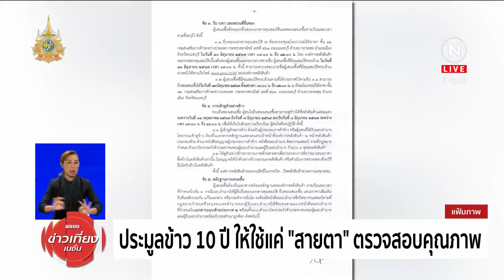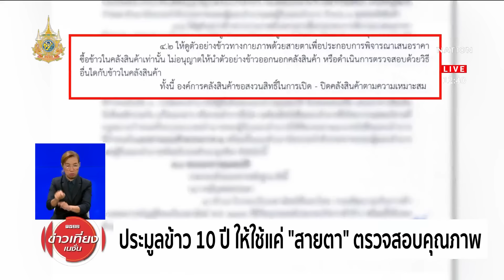ประมูลข้าว 10 ปี ให้ใช้แค่ “สายตา” ตรวจสอบคุณภาพ | ข่าวเที่ยงเนชั่น | NationTV22